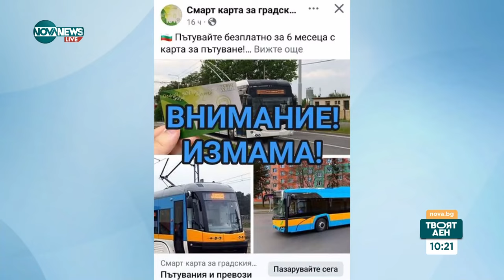Над 80 български компании са пострадали от киберизмами със сменен IBAN